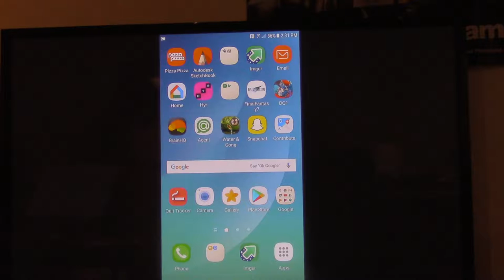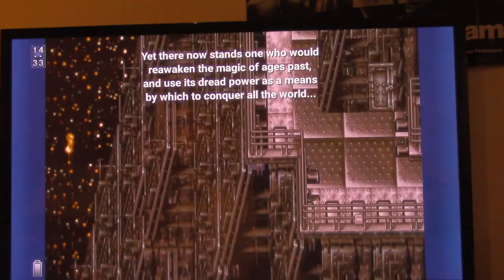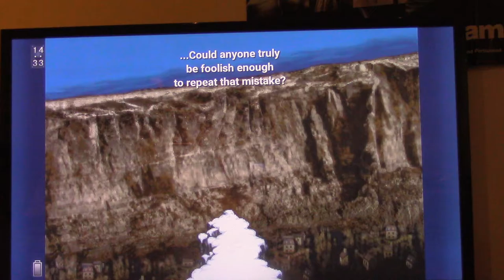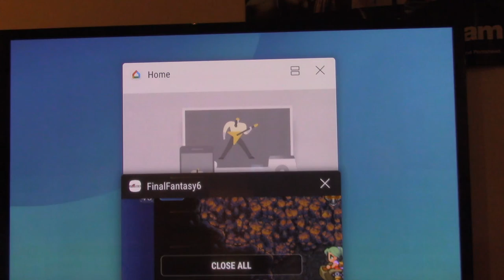Let's Play Final Fantasy VI part X1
Let's Play Final Fantasy VI